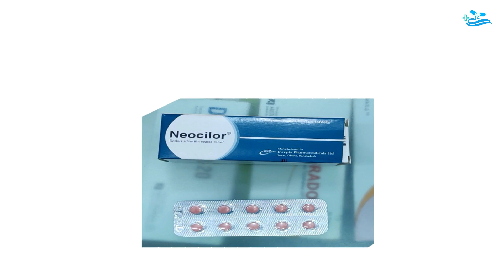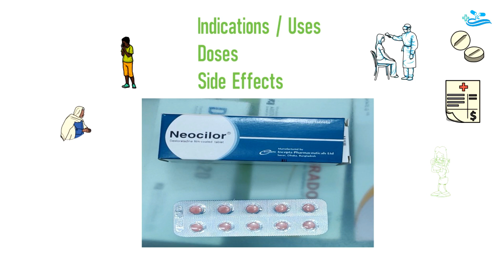Neocilor Tablet & Syrup Review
অন্যান্য ঔষধঃ
 Vitamin ___